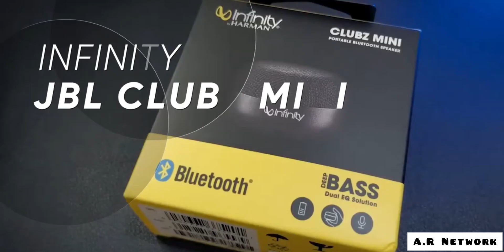Best Bluetooth Speaker Under 1000